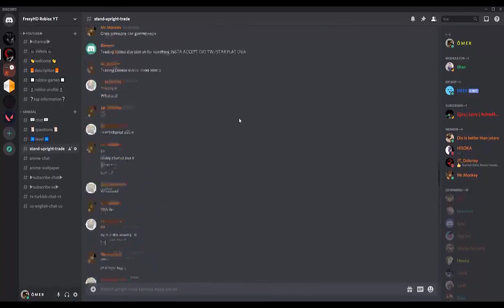HOW TO GET HAMON | Stand Upright | Roblox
Ö M E R#1625

Roblox Name: talha4950
                          LuCiFeRo21

eTİKET.HOW TO GET HAMON | Stand Upright | Roblox